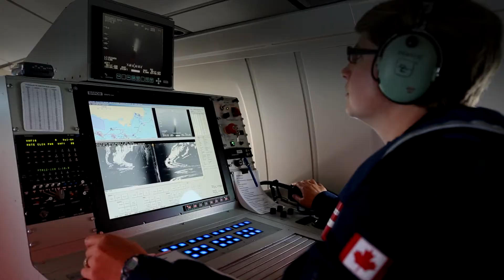Oceans Protection Plan - Two year anniversary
We are proud to celebrate the two year anniversary of the Oceans Protection Plan. Through collaboration, we continue to build a world-leading marine safety system, providing economic opportunities for Canadians, while protecting our coasts for generations to come.